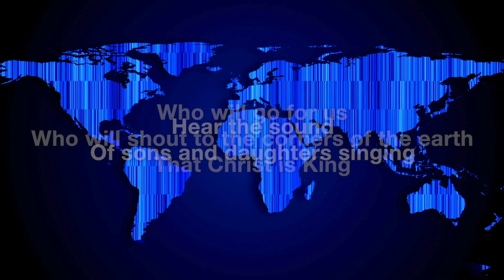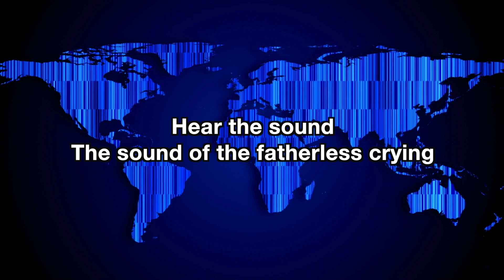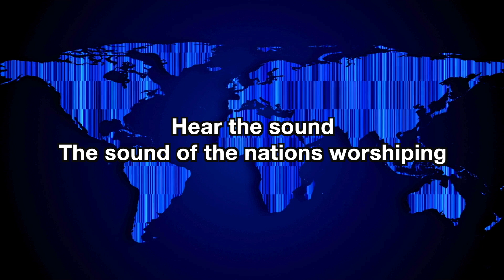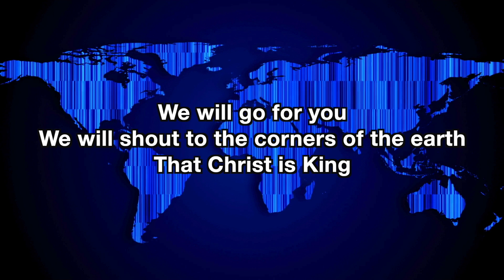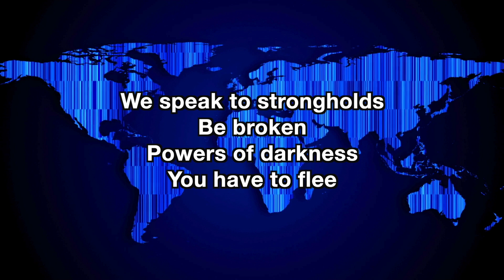PRAYERWATCH August 22, 2024 | God Disciples Nations Through Prayers